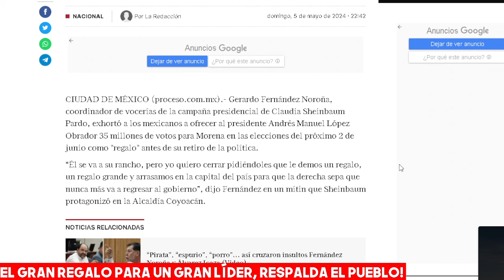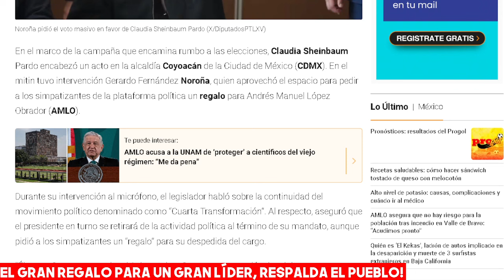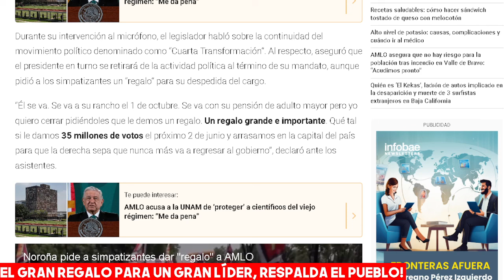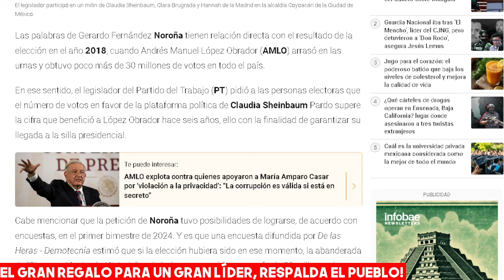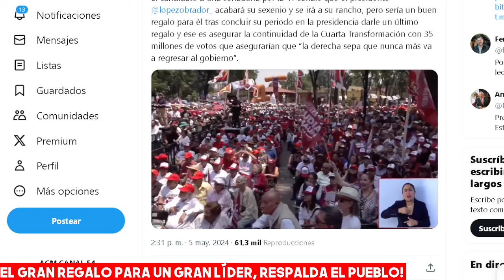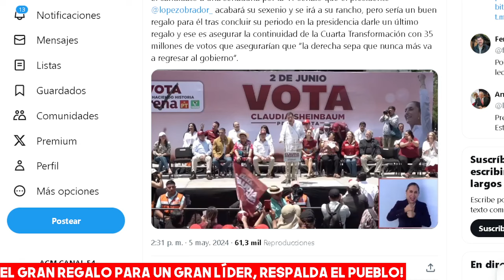ESTÁ LISTO EL GRAN REGALO AL PRESIDENTE, NO 35 SINO 40 MILLONES DE VOTOS Y PIERDE EL REGISTRO EL PRI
NOROÑA SE QUEDÓ BAJO EN SUS APRECIACIONES, EL REGALO AL PRESIDENTE OBRADOR ESTÁ LISTO!